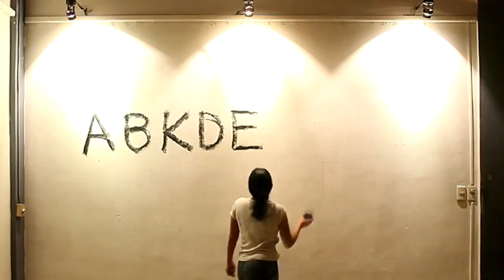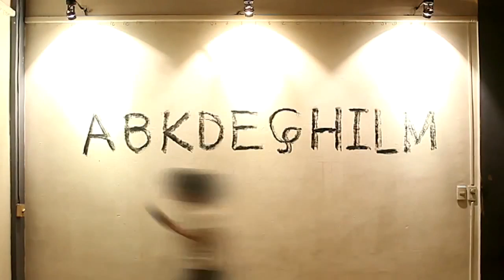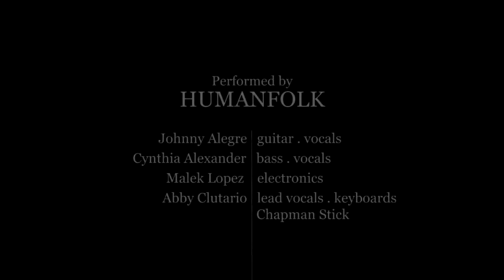HUMANFOLK: "Para Sa Tao" (Music Video)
"Para Sa Tao" Performed by HUMANFOLK {Abby Clutario, vocals, keyboards & Chapman Stick ♦ Johnny Alegre, acoustic guitar ♦ Cynthia Alexander, bass ♦ Malek Lopez, electronics}

Also featuring Abe Lagrimas, Jr. (drums) and Uly Avante (woodblocks, shaker, pandeiro). Cameos by Yuna Reguerra and Paolo Manuel.

Additional music ("Ethnic-HF1", excerpt) Performed by Susie Ibarra (drums, kulintang), Roberto Rodriguez (cajon), Cynthia Alexander (agung), Johnny Alegre (shaker), Malek Lopez (electronics).

Calligraphy by Vivian Limpin. Video Technical Associates: Francis Josef, Vincent Luntao & Tristan Martinez.

Produced by Johnny Alegre for PH Affinity Productions.
Direction, Cinematography & Editing by Daphne Oliveros.
Executive Producer: Ricky Ilacad. Released by MCA Music